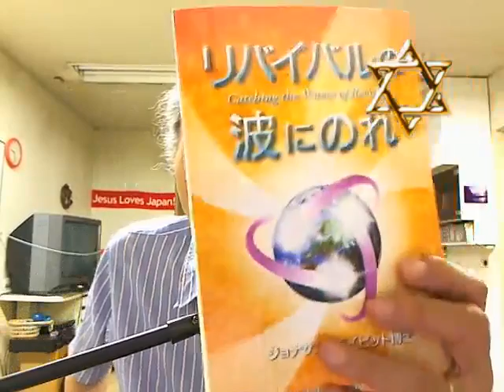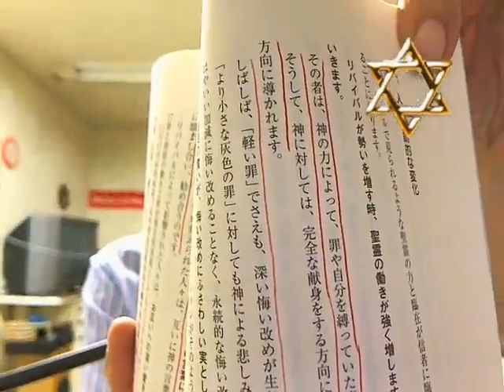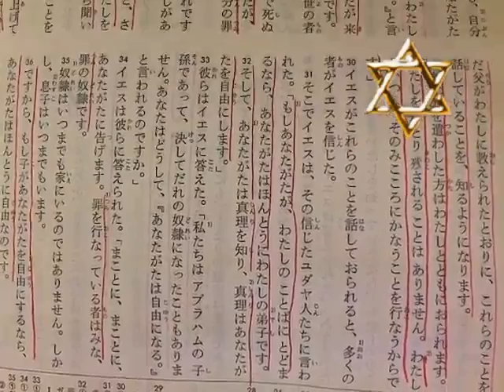あなたは縛られている！ 罠にかかっている！ 2013 09 07 bondage and deliverance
イエス様が救ってくださる！